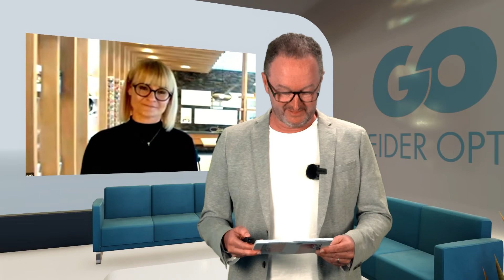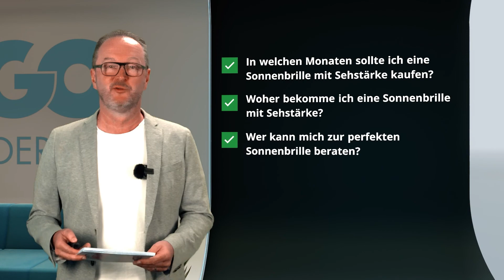Sonnenbrille | Expertentalk mit Geider Optik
Gerade in den warmen Monaten zieht es die Menschen zunehmen nach draußen. Das haben wir zum Anlass genommen mit Frau Keskincelik von Geider Optik über Sonnenbrillen zu sprechen. Wenn Sie Ihre perfekte neue Sonnenbrille - eventuell sogar mit Sehstärke - suchen, dann besuchen Sie gern geider-optik.de und lassen sich vor Ort beraten.